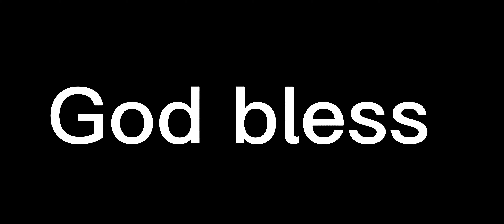Vonn Bell with a fantastic defensive play!!! Nice coverage and nice way to be there! Nice play